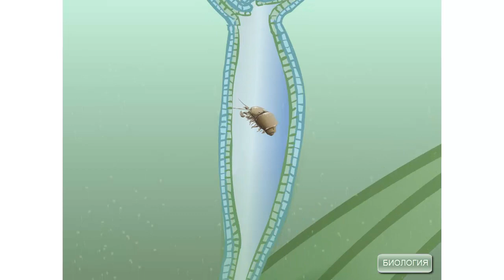Питание и пищеварение гидры